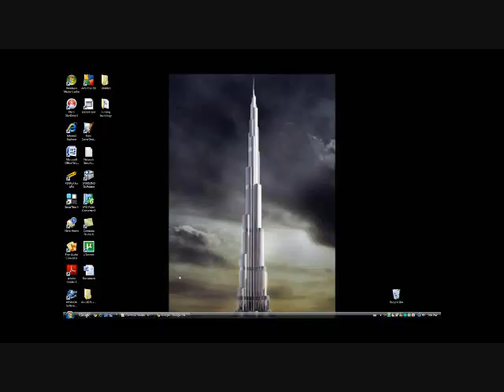FreeStyle Street Basketball download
If you were having troubles downloading freestyle street basketball this is one of the ways that the job can be done, follow the steps closely and have fun if your having more troubles Comment below and i will be sure to reply back asap